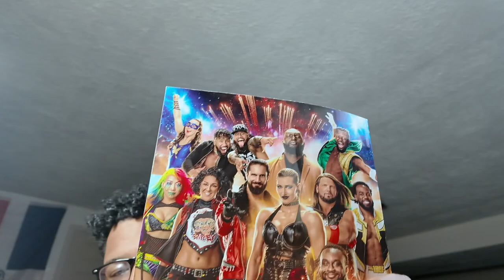John Cena Nombra a Roman Reigns el GOAT en Club Shay Shay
John Cena muestra respeto por Roman Reigns en entrevista con Shannon Sharpe

El esfuerzo, la lealtad y el respeto no son solo palabras que dice el personaje que John Cena interpreta en la televisión de la WWE . El 16 veces campeón de la WWE vive esas palabras en su vida diaria. El miércoles, uno de los más grandes que jamás haya pisado el cuadrilátero apareció en el último episodio del podcast de Shannon Sharpe, Club Shay Shay.

Durante la entrevista, Cena reveló quién cree que es el mejor luchador de todos los tiempos.

MÁS: John Cena ya firmó una extensión de contrato con la WWE

Cena elogió el increíble trabajo que Roman Reigns ha hecho desde que se puso en el centro de atención hace más de una década. Si le preguntaras a la mayoría de los artistas cuál sería la cosa más importante que podrían hacer por sus respectivas compañías, la respuesta que obtendrías sería ganar dinero. Cena aplaudió el crecimiento de la WWE desde que Reigns ha sido el punto focal de la compañía. Si bien Cena mencionó la reacción del público que recibió el Jefe Tribal hace unos años, el líder de la Cenation sintió que esas reacciones demostraron que Reigns podía manejar cualquier cosa que se le presentara.

MÁS: John Cena regresa... para anunciar su retiro de la WWE

El futuro miembro del Salón de la Fama de la WWE siempre ha sido extremadamente modesto al hablar de su propia grandeza, reflejándola en otras estrellas para conseguir el brillo. Sin embargo, Cena no puede negar lo que fue y es para la WWE y la lucha libre profesional. Si tuvieras que construir tu propio Monte Rushmore de los mejores luchadores de todos los tiempos, sería imposible no tener a Cena en esa lista.

MÁS: Roman Reigns recupera su lugar en SmackDown

0:00 John Cena DICE Roman es el Numero 1

0:10 The Rock es Numero 2 en WWE

3:03 AEW es HBO max?